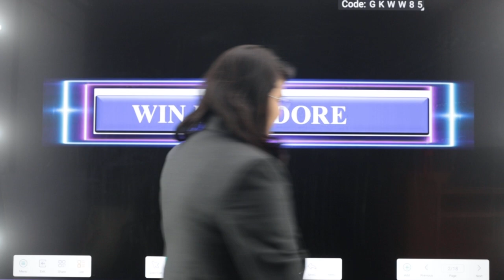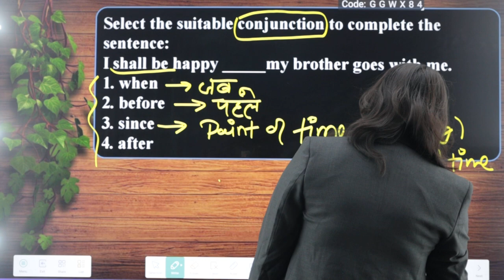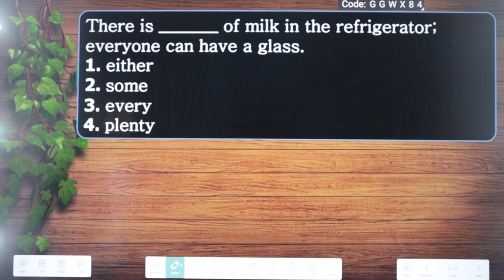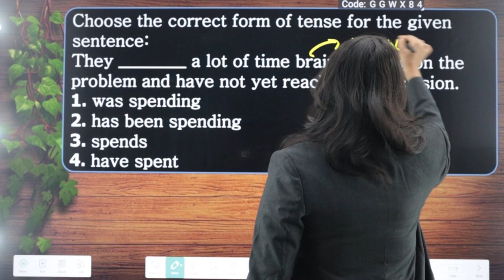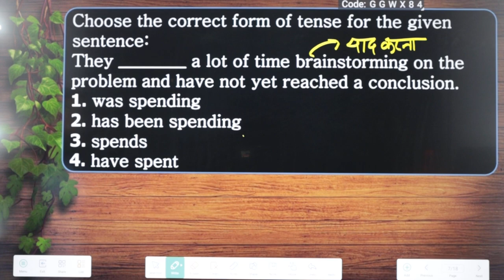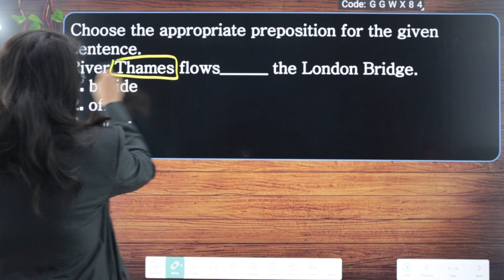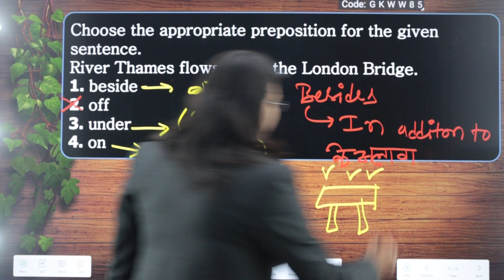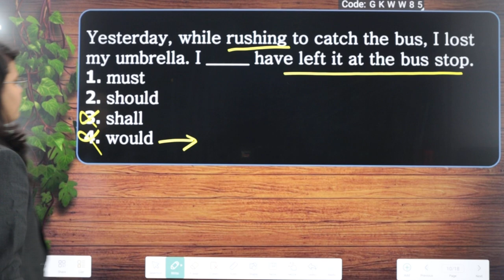मध्यप्रदेश PATWARI (SPECIAL) | ENGLISH | SET - 3 | BY - VAISHNAVI MA'M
इस वीडियो में ग्रुप 2 सब ग्रुप 4 परीक्षा 2020 के अंग्रेजी के प्रश्नों को डिस्कस किया गया है। इसमें प्रश्न में निहित अवधारणाओं को भी समझाया गया है जो आगामी पटवारी एवम अन्य पदों के लिए व्यापम (PEB) द्वारा आयोजित परीक्षा के लिए महत्वपूर्ण है।